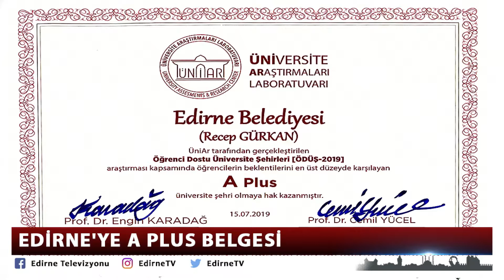EDİRNE'YE A PLUS BELGESİ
Binlerce üniversite öğrencisine ev sahipliği yapan; öğrencilerin beklentilerini önemli bir ölçüde karşılayan ve yaşamlarını kolaylaştıran Edirne’nin öğrenci dostu bir şehir olduğu bir kez daha kanıtlandı. Üniversite Araştırmaları Laboratuvarı (UNİAR) Direktörü Prof. Dr. Engin Karadağ; Edirne Belediye Başkanı Recep Gürkan’a öğrencilerin beklentilerini en üst seviyede karşıladığı için A Plus sertifikası göndererek, Edirne’yi öğrenci dostu bir şehir ilan etti.